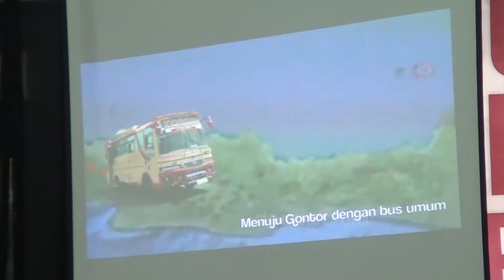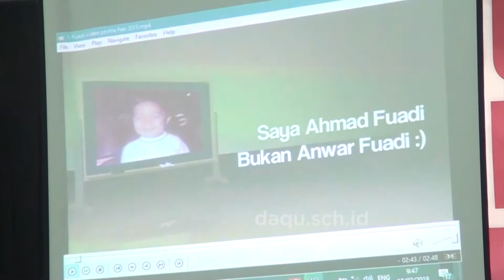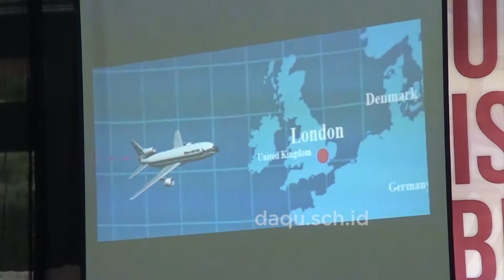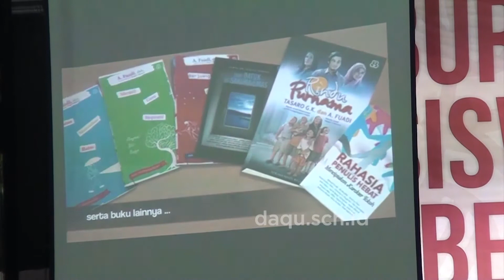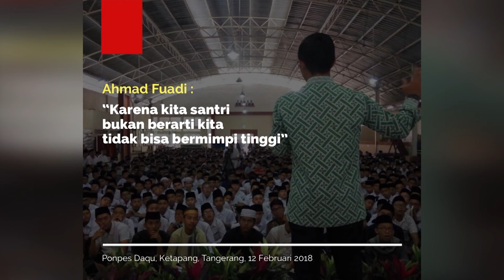Santri - Buku - Beasiswa 5 Benua | Ahmad Fuadi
“Saya” ujar Ahmad Fuadi, penulis novel Mega Bestseller Negeri 5 Menara, “Terinspirasi dari suara yang keluar dari speaker yang terpasang di kamar mandi pondok pesantren Gontor” ujarnya di hadapan ratusan santri Pondok Pesantren Tahfizh Daarul Qur’an, Ketapang, Tangerang, saat memberikan motivasi tentang beasiswa, Senin (12/1).

Santri-santri Pesantren Tahfidz Daarul Qur'an, kami berprestasi dan kami tetap menghafal Al-Qur'an.
Ayo daftarkan Putra-putri anda ke SANTRI INDENT
Hubungi (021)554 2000 atau (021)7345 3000